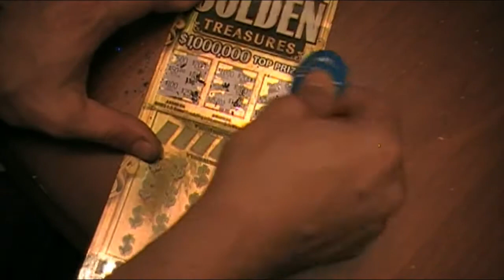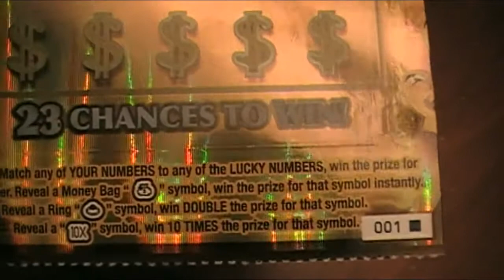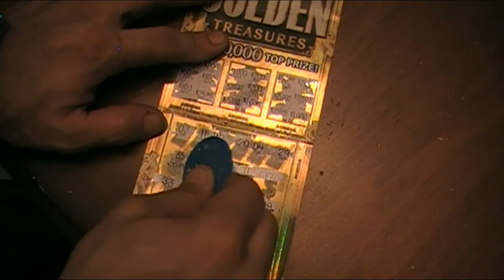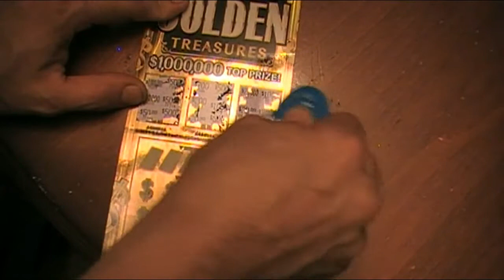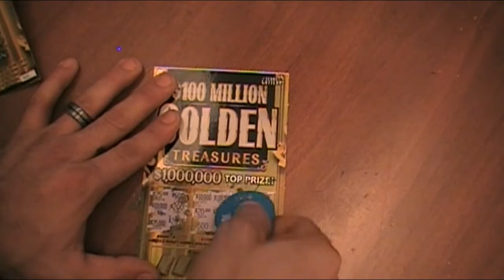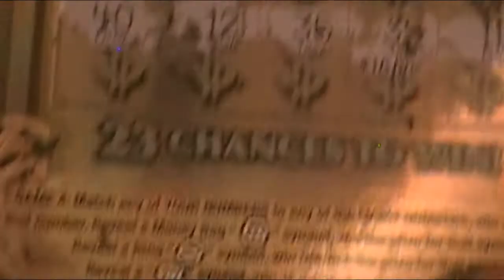SCRATCH OFF TICKETS ALL MONEY BAGS!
Gift from my parents. The last ticket was from a different day. It wasn't a huge win but it feels good when you hit something!  BIG WINS ARE COMING!